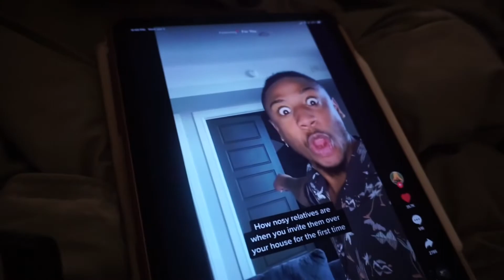Rose Vlog #11 | Date Night In | Cooking With Dandy!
Long time no vlog! Here’s a look into our recent date night and overall a chill night in. The hubs DandyAss Gaming took over this week and cooked dinner for us!

Brief update on my uploads: Due to our new work schedules videos will start going up on Fridays for the foreseeable future 🌹